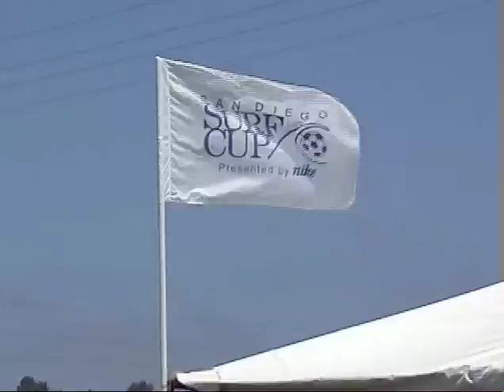2005 08 06 CA ODYSSEY 2 NWN PHARAOHS BU19